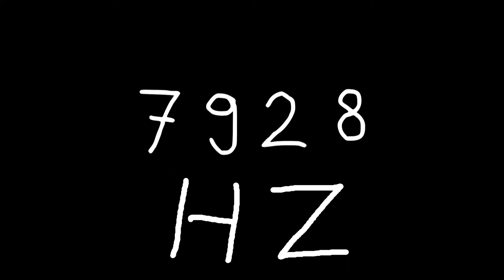7928 hz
Just sound.

chords
sounds
noise
tone
noises
tones
audio
wave
waves
sin
sine
sinus
sinoid
heart
heartbeat
resonancy